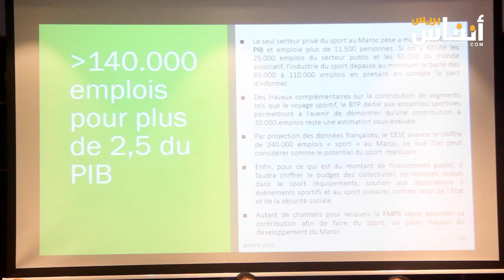الفدرالية المغربية لمهنيي الرياضة تكشف عن نتائج دراسة حول الصناعة الرياضية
كشفت الفدرالية المغربية لمهنيي الرياضة خلال لقاء إعلامي، يوم الثلاثاء 12 دجنبر 2023  بالدار البيضاء، عن أول دراسة تهم قطاع الصناعة الرياضية بالمغرب.